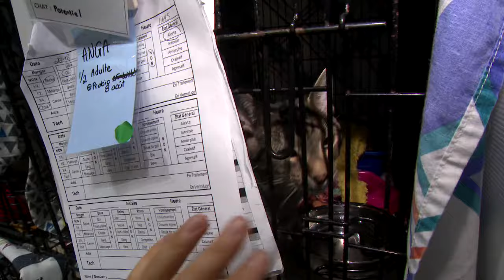Saguenay: plus de 220 chats à l’adoption à la SPCA - reportage